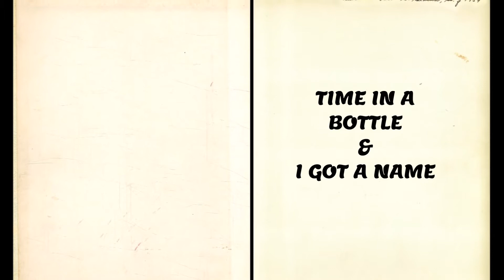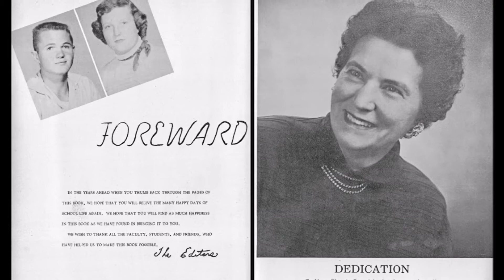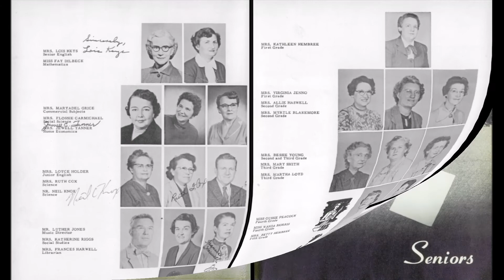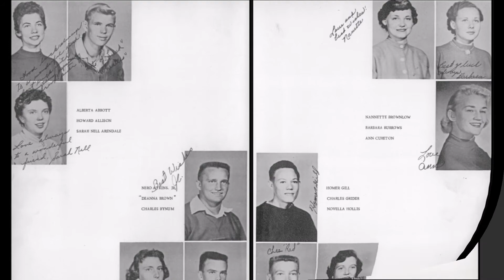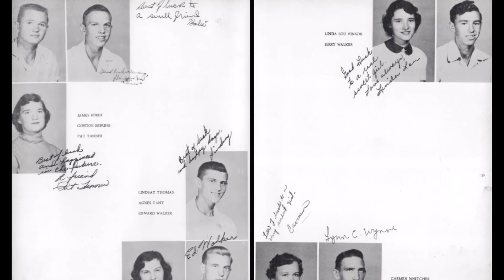1956 Bridgeport Alabama High School ~ Music by Jim Croce